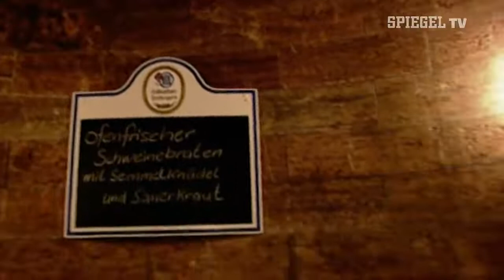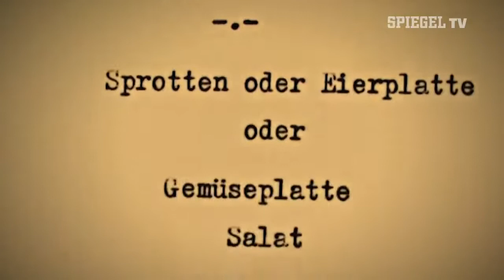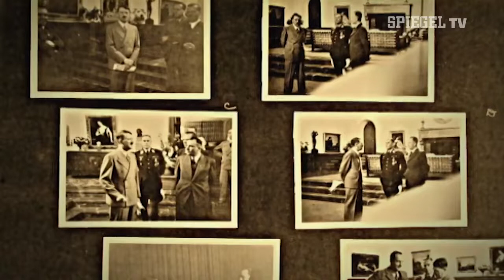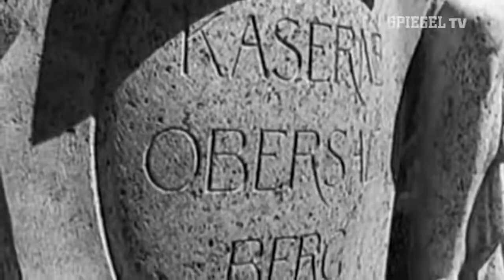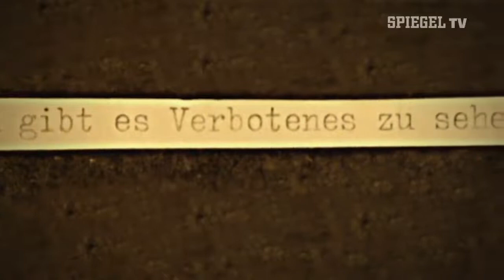Adolf Hitler privat ( 2 )